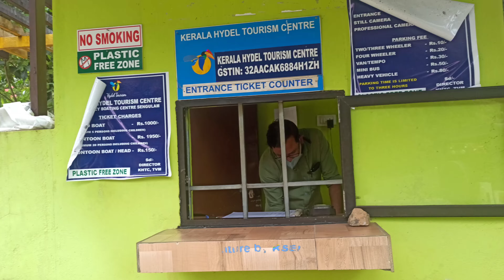Iduki one day trip || Visit 12 places in a day || A monsoon trip to Iduki || Munnar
Cheeyappara waterfalls

Pettimudi Hill Top

TATA Tea Museum

Echo Point

Photo Point and Top Station

Vagamon meadows

Pine Hills

Thangalpara

Sengulam Dam

Sun Moon Valley Boating

Penstock

Thavalappara view